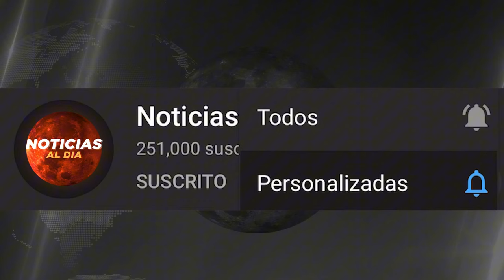ATENCION ULTIMO MINUTO HOY, NOTICIAS de VeNEZUELA 06 OCTUBRE del 2024, Noticia mundial hoteles